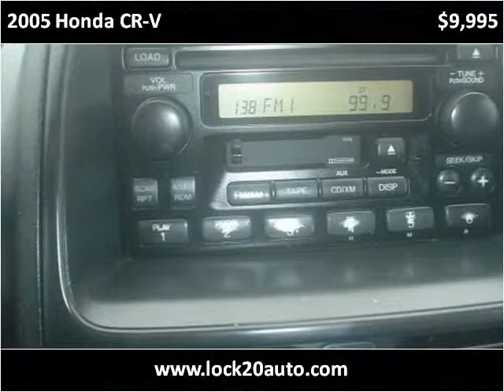2005 Honda CR-V Used Cars Newcomerstown OH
This 2005 Honda CR-V is available from Lock 20 Auto.